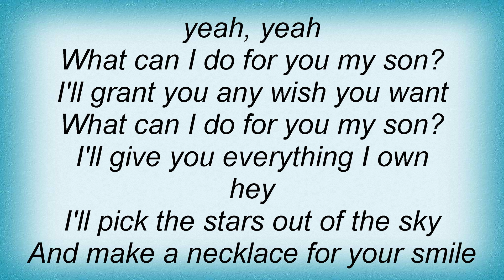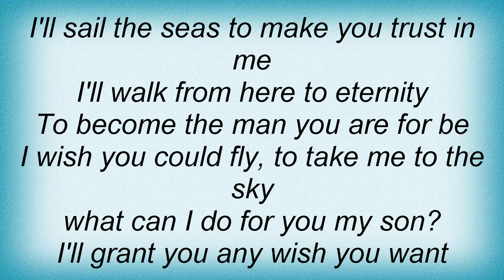H-blockx - Wish Lyrics